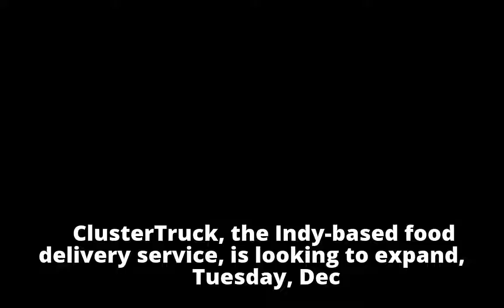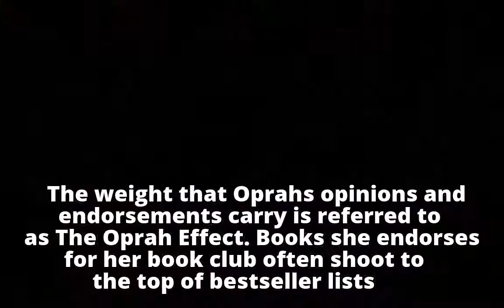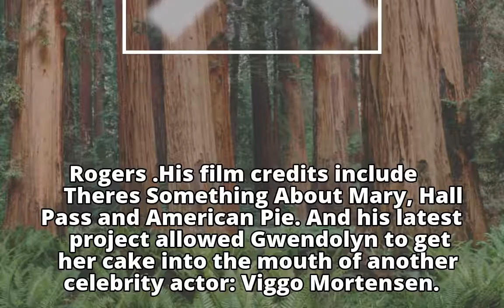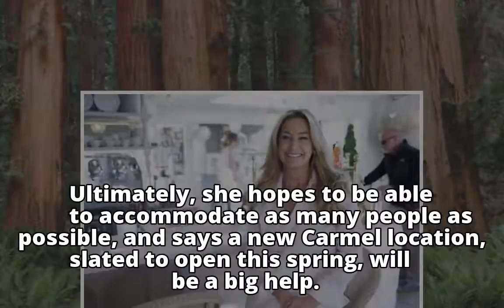Cake Bake Shop is about to get a lot more popular, thanks to Oprah